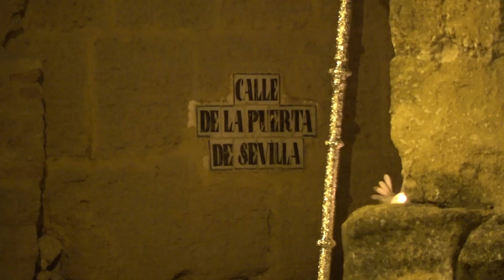DOLORES DE SAN BLAS (Expiración) Puerta Sevilla -Magna Mariana Carmona 2023